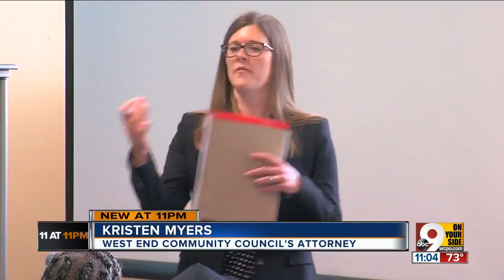West End prepares for (maybe) final negotiations with FC Cincinnati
Concerned representatives of the West End believe Tuesday could be their last chance to hammer out a fair arrangement with FC Cincinnati.